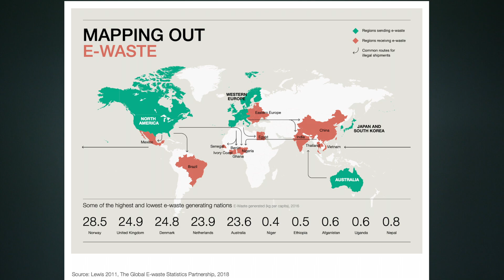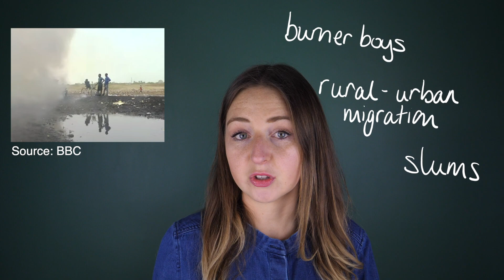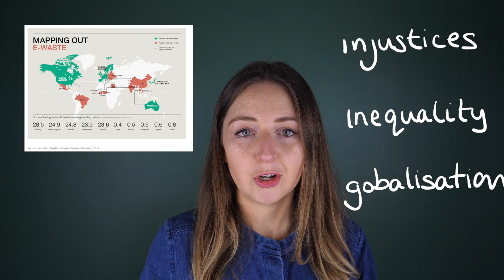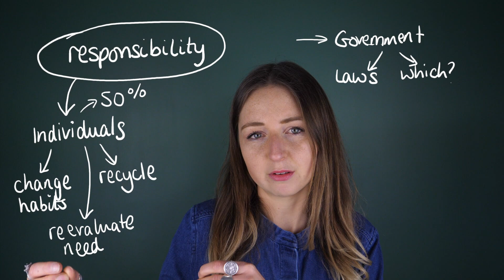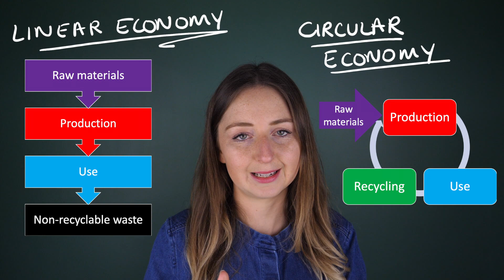Geography I Home learning I E Waste: Issues and Solutions - Agbogbloshie and a circular economy!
This video is great for all Year 11 and Year 13 geographers continuing to study Geography whether that is A Levels or University.

What happens to your old electronics? Is your old mobile phone in a cupboard or have you thrown it away? Where does it end up? In this video I investigate the issue with global e waste.

E waste makes up 70% of hazardous waste that ends up in landfill- often ending up in developing countries - leading to early deaths. Ghana is one of the most affected countries with 20,000 tons of e-waste dumped per year.

However, there are solutions - including the idea of a circular economy.

Reggie Yates video: A Week in a Toxic Waste Dump. The Insider: Reggie YatesSeries 2 Episode 1 of 3.

How to get an A*STAR in A Level Geography TIP #1/5 useful for Government Politics/Economics too!